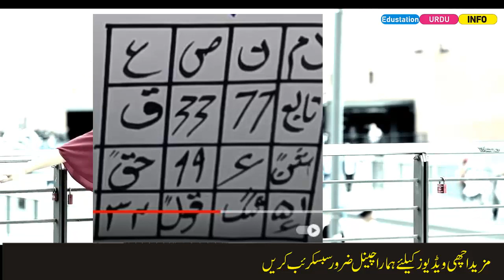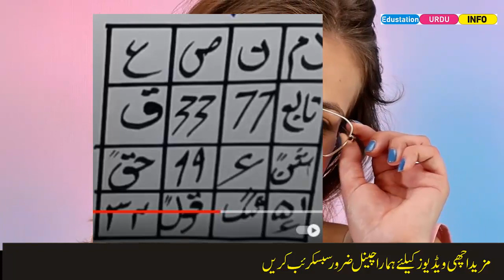Mehboobko mohabbat me pagal karne ka amal-Love ka amal-Edustation Urdu Info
Amlyat, wazaif, amal in urdu, amal in hindi, vashikaran, mantra,  wazifa, amal, love, black magic, white magic, sifli, norani, mantera, heeba beeni, mehboob ko deewana banane ka amal, Tasveel par kia jane wala amal, apne mehboob ko hazir karne ka amal, love ka amal, mohabbat ka amal, jadu ka amal, Mehboob ke kapron par kia jane wala amal, Kisi ki apne pyar me pagal karne ka mantera, norani amal ka wazifa, apne mehboob ko manane ka amal, mehboob se mohabbat karne ka amal